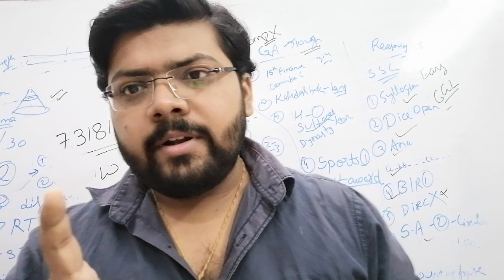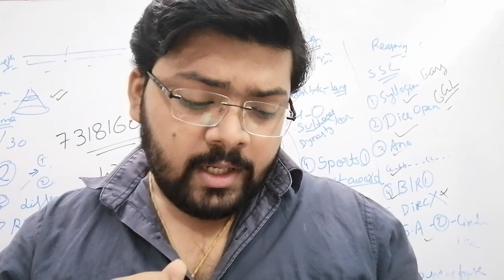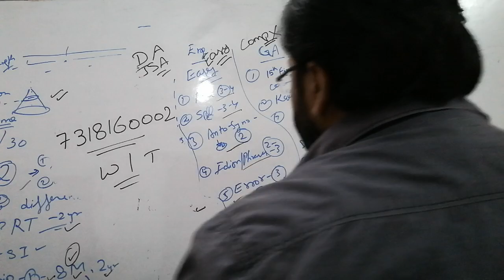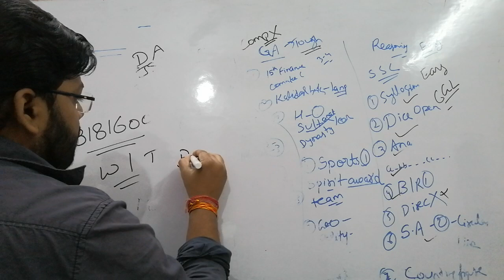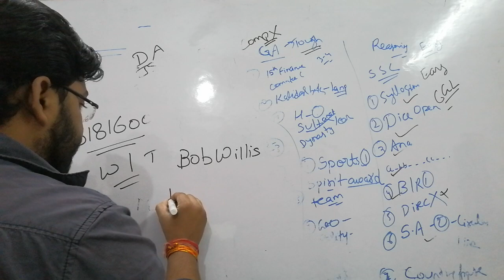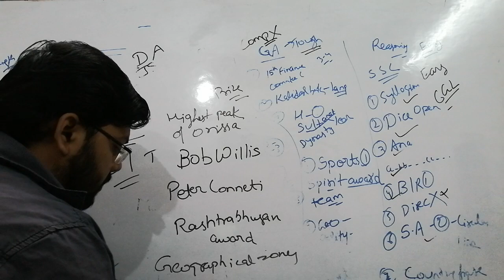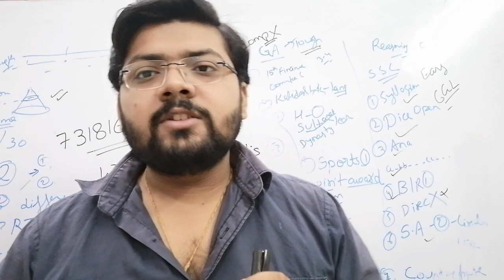DDA JSA REVIEW 10 NOV 2020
Here you Learn full complete maths from basic to advance level with basic as well as shortcut methods. No need purchase any paid course of Mathematics.

MATHS BY VISHWANATH BHAIYA

BIS VISHWANATH BHAIYA MATHS WAALEY

DRDO BY VISHWANATH BHAIYA

DDA HINDI

DDA COMPUTER

DDA BY VISHWANATH BHAIYA

REASONING BY VISHWANATH BHAIYA

RATIO AND PROPORTION BY VISHWANATH BHAIYA

SYLLOGISM BY VISHWANATH BHAIYA

DIGITAL SUM BY VISHWANATH BHAIYA

DDA TELEGRAM LINK -